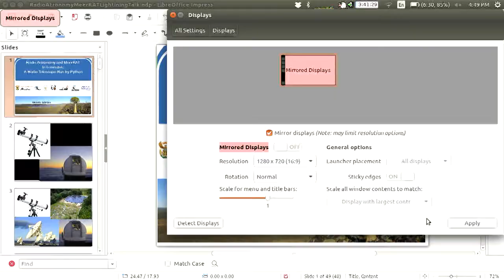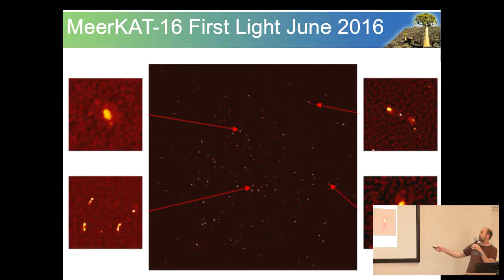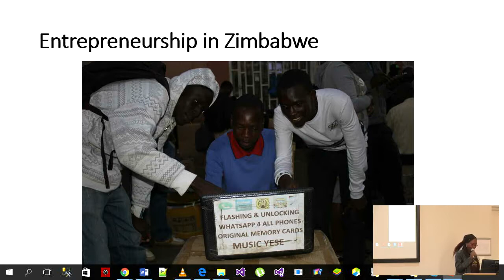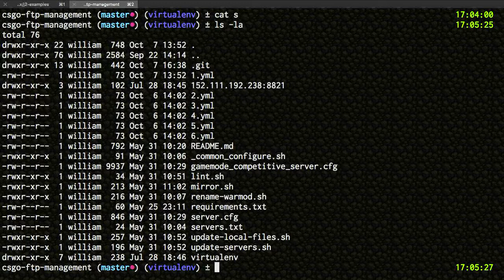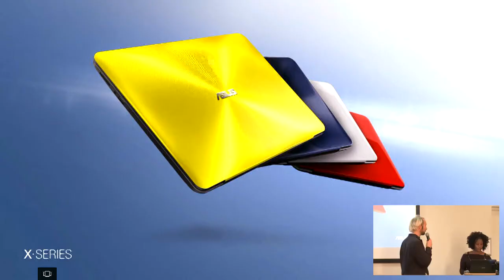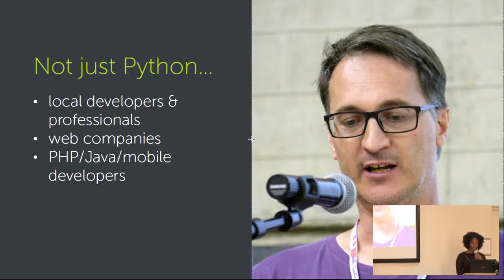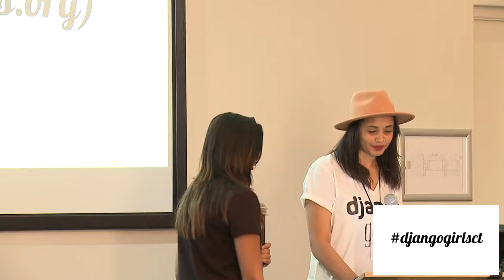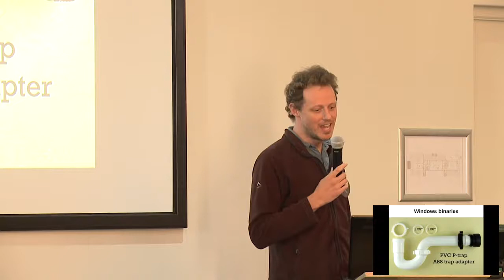Friday Lightning Talks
Simon Cross
# Friday Talks

  * **Radio Astronomy and MeerKAT In 5 minutes: A Radio Telescope Run** by Neilen Marais
  * **PyCon Zimbabwe** by Anna Makarudze
  * **Jinja2 Cli** by William Stewart
  * **PyCon Namibia** by Jessica Upani
  * **Django Girls** by Lisa Adams &amp; Codie Roelf
  * **Pinning Proper Package Versions across Platforms, Languages and Branches.** by David Fraser